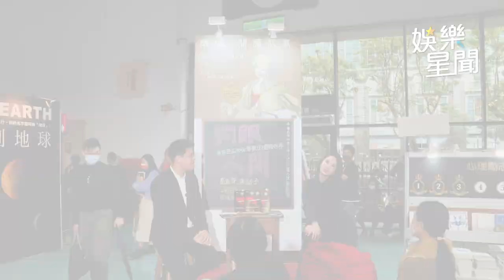張蘭認輸也沒用！葛斯齊預告飛北京告定她 爆「汪小菲一定會來台」內幕｜娛樂星聞